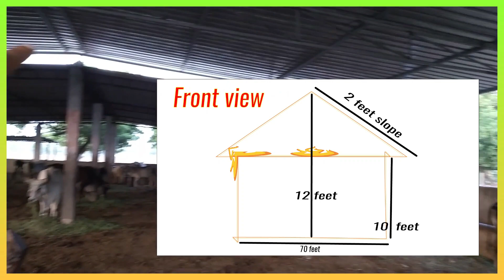200 कांक्रेज गायों के लिए स्ट्रक्चर या शेड || इस पूरे स्ट्रक्चर का खर्चा ₹700000 है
200 कांक्रेज गायों के लिए स्ट्रक्चर या शेड || इस पूरे स्ट्रक्चर का खर्चा ₹700000 है || पहले वाली स्ट्रक्चर से ₹100000 सस्ता बनाया दूसरा स्ट्रक्चर || यहां पर यह खा पीकर आराम से घूम सकती हैं और आराम कर सकती हैं ||  पहले वाली स्ट्रक्चर से ₹100000 सस्ता बनाया दूसरा स्ट्रक्चर

हमारे कुछ और महत्वपूर्ण वीडियो

 अगर वीडियो आपको पसंद आ रहा हो तो अपने दोस्तों के साथ शेयर करें और सब्सक्राइब करें हमारा यूट्यूब चैनल जैविक खेती हमें कमेंट करके बताएं अगर आपको किसी विशेष टॉपिक पर वीडियो बनवाने हो तो धन्यवाद दोस्तों